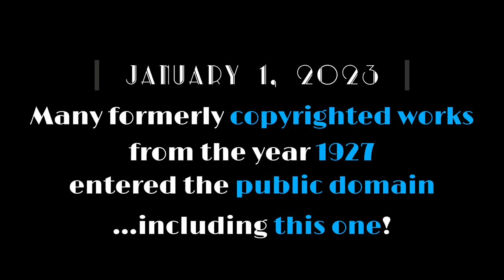Puttin on the Ritz | Irving Berlin | Public Domain Day 2023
As of today, this song is Public Domain! Viva free culture!

Read more about this — and many other new Public Domain works — at Prof. Jennifer Jenkins' excellent Public Domain Day page!